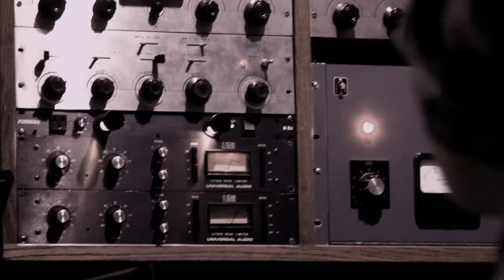Sun Studios (Aunt B-Low)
This song was recorded at Sun Studios in Memphis by Grammy award winner Matt Ross-Spang.  It was recorded live.  The video was made by a good friend Tom Mangelsen.  It was a magical moment as it was the night before Megan and Shane were married at the Stax Museum of Soul and we wanted to share as it was the beginning of Aunt B.  auntbsoul.com